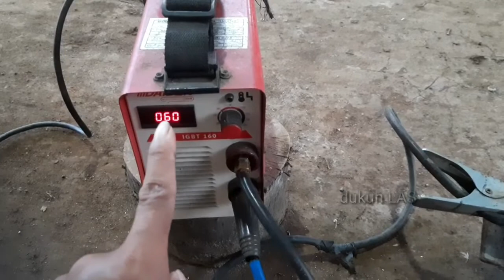trik tukang las yang jarang di ketahui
kenapa semua orang tidak terpikirkan tentang hal ini.!! trik tukang las